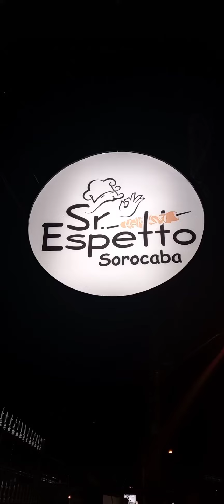Sr Espetto Sorocaba Ao Vivo